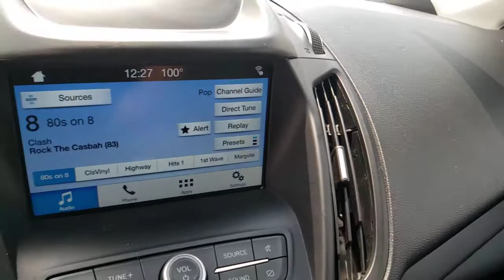2019 FORD ESCAPE Las Vegas, Henderson, Boulder City, Willow Branch, Nelson, NV P13578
White Platinum Used 2019 FORD ESCAPE available in Las Vegas, Nevada at Gaudin Ford. Servicing the Henderson, Boulder City, Willow Branch, Nelson, NV area.
2019 FORD ESCAPE SE FWD - Stock#: P13578 - VIN#: 1FMCU0GD0KUB62213

Gaudin Ford
6625 West Roy Horn Way

Recent Arrival! Odometer is 16780 miles below market average! Clean CARFAX. CARFAX One-Owner. 23/30 City/Highway MPG Certified.brFord Details:brbr  * Transferable Warrantybr  * and 22000 FordPass Rewards Points to use toward first two maintenance visits (for Ford Gold Certified program) and 11000 FordPass Rewards Points to use toward first maintenance visit (for Ford Blue Certified program)br  * 172 Point Inspection (for Ford Gold Certified program) 139 Point Inspection (for Ford Blue Certified program)br  * Warranty Deductible: $100br  * Vehicle Historybr  * Roadside Assistancebr  * Limited Warranty: 3 Month/4000 Mile (whichever comes first) after new car warranty expires or from certified purchase date (for Ford Blue Certified program) 12 Month/12000 Mile (whichever comes first) after new car warranty expires or from certified purchase date (for Ford Gold Certified program)br  * Powertrain Limited Warranty: 84 Month/100000 Mile (whichever comes first) from original in-service date (for Ford Gold Certified program)brbrbrWe have been serving the community since 1922 we invite you to visit our store and see our large inventory of Cars SUVs and Trucks.brbrbrGaudin Ford proudly offers our customers home delivery services virtual product presentations and home test drives. Inquire for details.